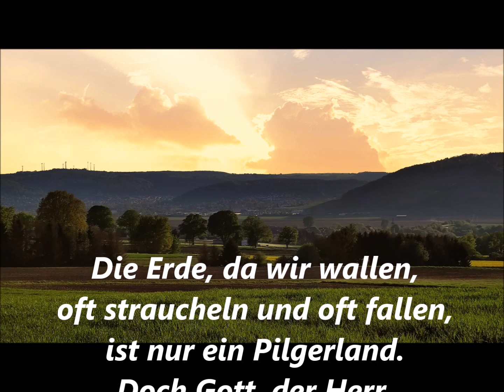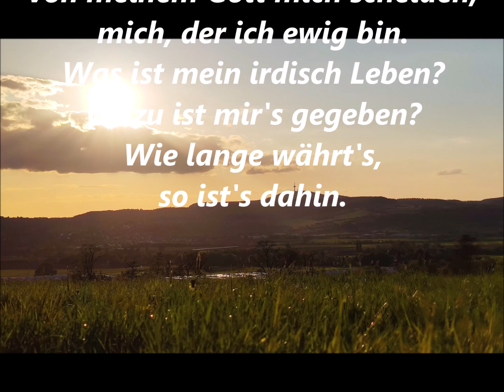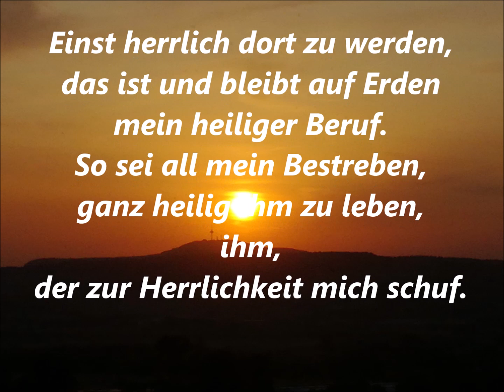Einst herrlich dort zu werden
NAK Gesangbuch Nr. 399
Text: Gottfried Benedikt Funk
Melodie: Heinrich Isaak

Sakralorgel Johannus Studio 10 & Korg Expander